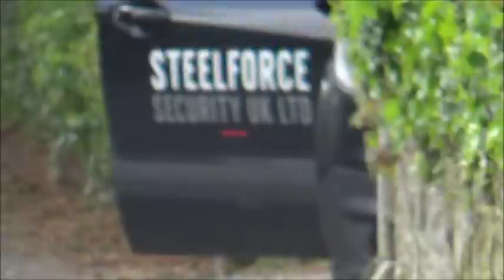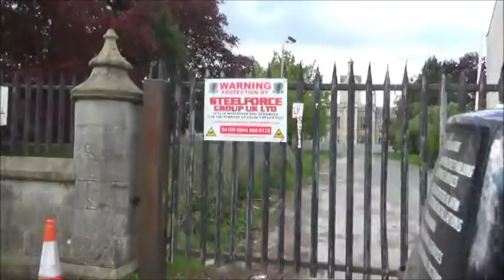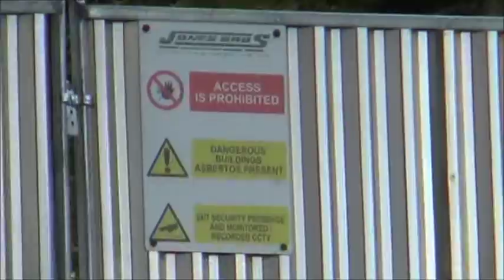NWH update .. 11/05/2019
North Wales Hospital Denbigh